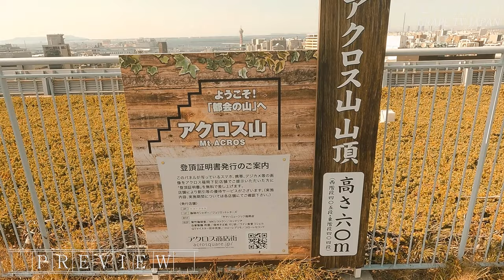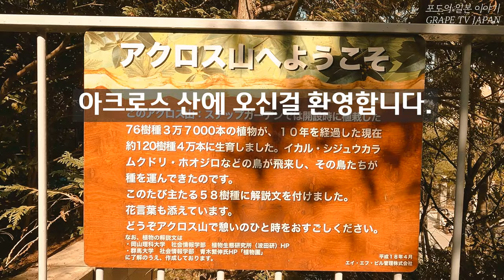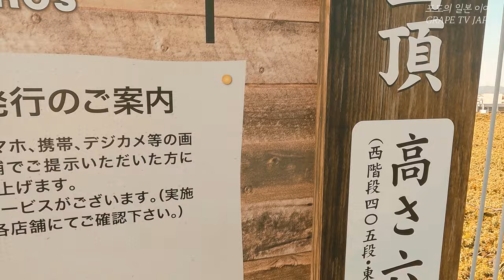⛰일본 후쿠오카의 도심 속 오아시스 후쿠오카 아크로스를 소개해 드려요 / 일본 관광지 소개 / 일본 현지 거주 한국인 일상 / 화질 1440p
✈ 이번에는 후쿠오카 텐진에 있는 아크로스와 중앙공원에 다녀왔어요.

아크로스는 도심 속 오아시스라고 불리는 곳인데요.
등산이 가능한 곳이에요.

도심 속에서 등산이라 조금 어감이 이상하지만 실제로 가능해요^^
정말 그런지 영상으로 확인 부탁 드려요.

그리고 그 주변이 텐진 중앙공원이라서 공원도 산책하며 좋은 날씨
만끽해 보았습니다.

♥후쿠오카 아크로스 정보 :
① 위치 : 1 Chome-1-1 Tenjin, Chuo Ward, Fukuoka, 810-0001
② 이용 가능 시간 : 등산의 경우 오전 10시~오후4시
                                   주말 및 공휴일에만 최상층 오픈

*본 영상은 코로나 방역수칙하에 촬영하였으며, 본 행사 역시 코로나 방역수칙하에 진행된 행사입니다.